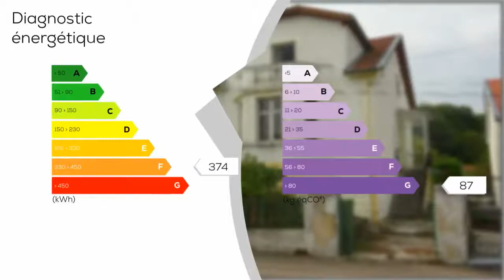A vendre - Maison/villa - SAINT-JULIEN-LES-METZ (57070) - 5 pièces - 98m²